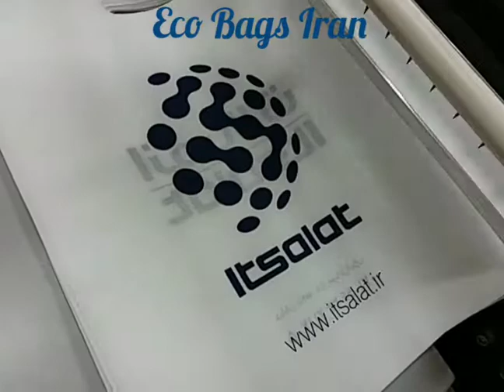Non woven flat bags